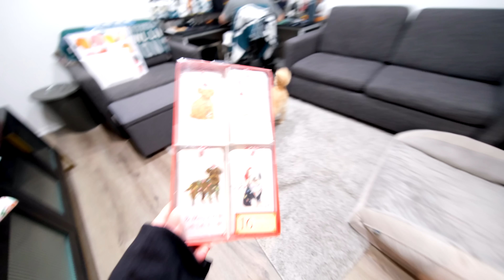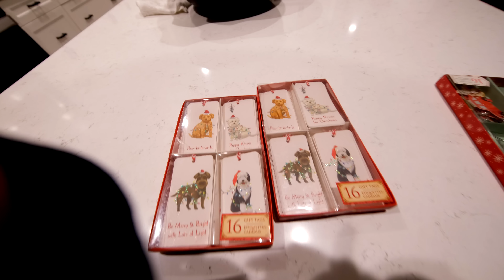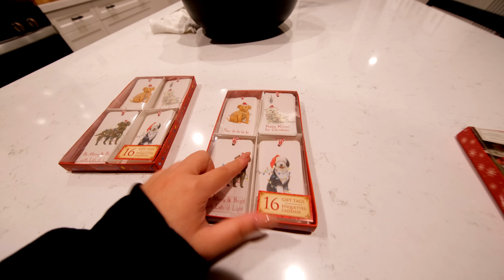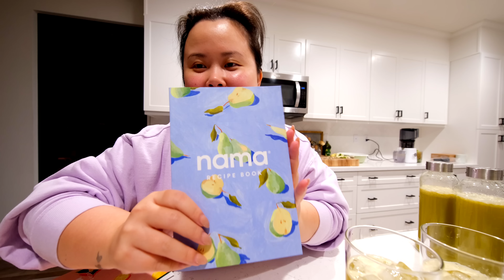VLOG: dealing with grief, getting sad news, trying to get out of a rut week, cooking at home, errand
Juicing Glass Bottles ―
Dog Water Dispensers
Dog Mat